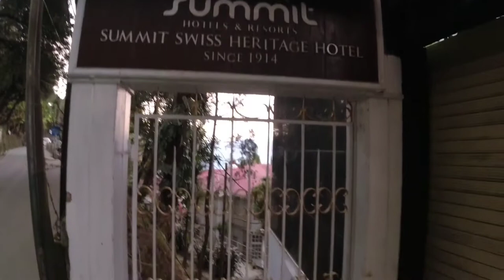Summit Swiss Heritage Hotel by @Yogesh Verma Vlogs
Summit Swiss is located in the heart of the city, just 5 mins away from the famous Mall Road. Known as one of the finest hotels in Darjeeling, Summit Swiss Heritage Hotel boasts of a rich history with its historic British style colonial architecture dating back to 1914, it is well equipped with all the basic modern amenities.